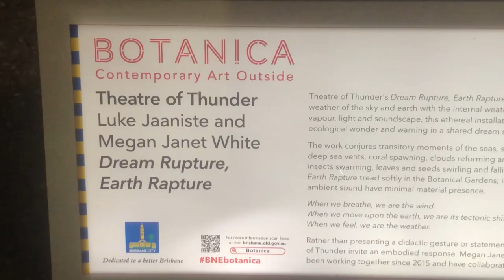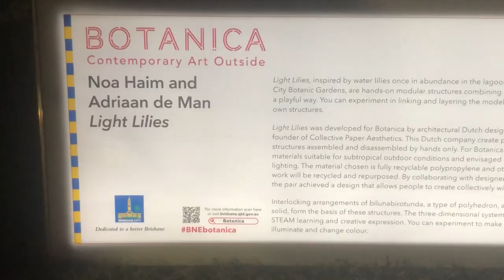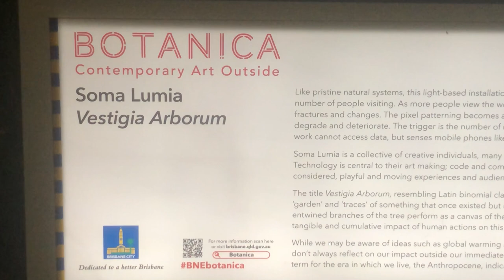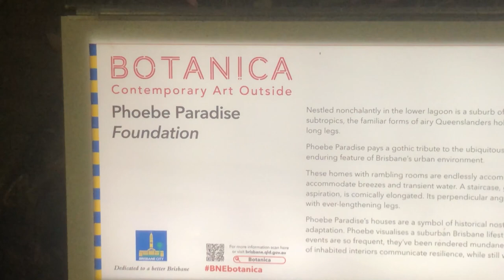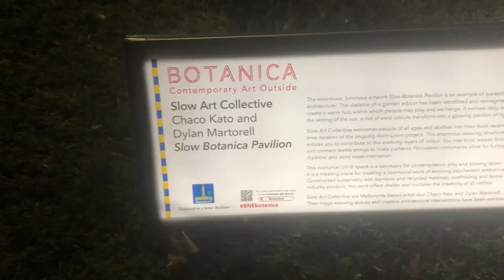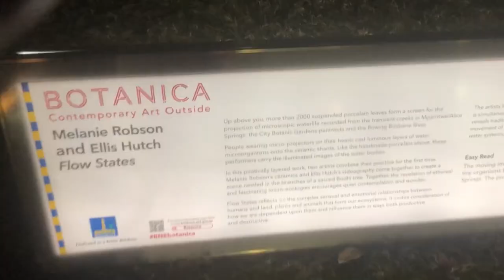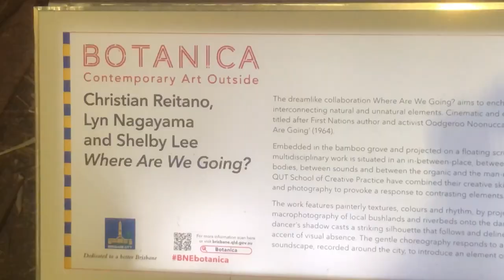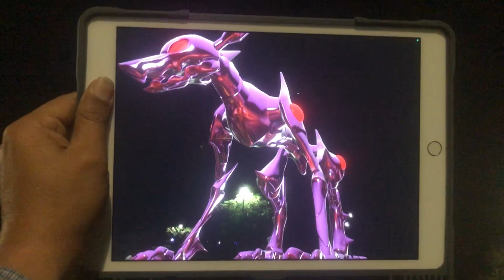Botanica 2023 Brisbane Art show | Australia.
Botanica 2023 Contemporary Art Outside

10 artists and collectives will present a diverse selection of large-scale works ranging from sculpture and projections to augmented reality and interactive creations. Botanica welcomes our first international artist, alongside talented local and national artists.